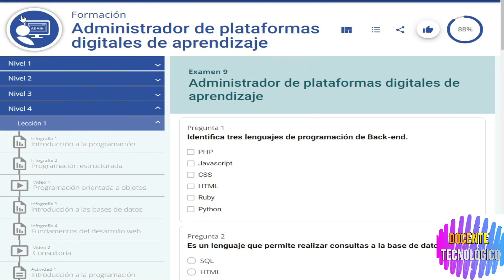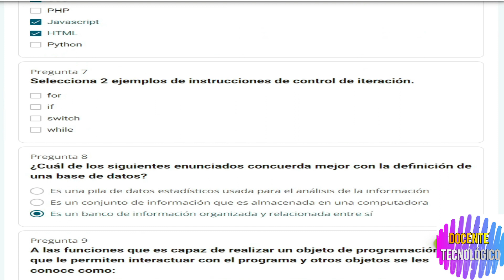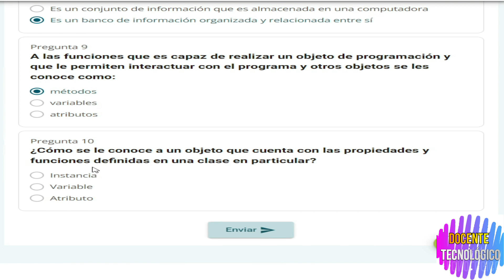Docente Tecnológico: CURSO "ADMINISTRADOR DE PLATAFORMAS DIGITALES"/NIVEL 4 - LECCIÓN 1/PASO A PASO/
Hoy les vengo a traer un nuevo video del CURSO "ADMINISTRADOR DE PLATAFORMAS DIGITALES"/NIVEL 4 - LECCIÓN 1/PASO A PASO/